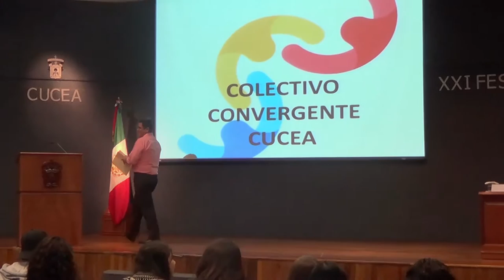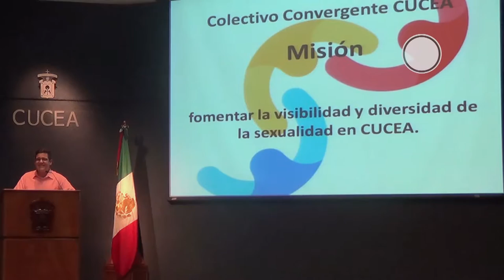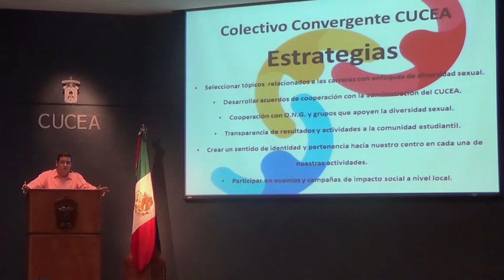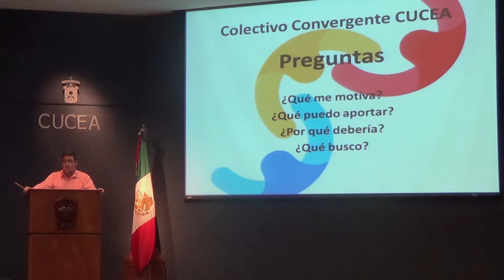Otoño Cultural 2015 - Espacio Convergente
Arte y Cultura presenta la conferencia "Espacio Convergente" dentro de las Jornadas de Diversidad Sexual, como parte de las actividades del Otoño Cultural, realizada en Núcleo de Auditorios del Centro.
06 de Noviembre

CUCEA 2015